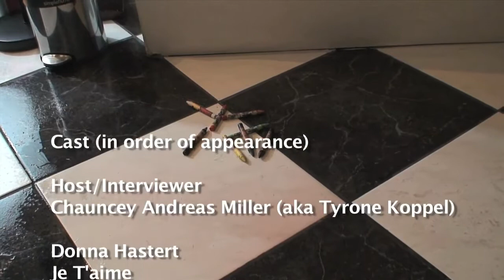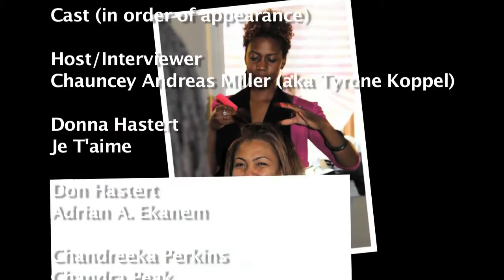"BackStory: The Secret Origin of the Gerry Curl" (48 hour film project)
This is the revised version of our (421 Studios) entry for the 2011 Greensboro 48 hour film festival. The criteria was, a mockumentary, character(s) named Don or Donna Hastert and they have to be a plumber. The required line to be said on screen was "Where did you go?" and the mandatory prop on screen was crayonS (plural). 4-7 minutes, plus up to 60 seconds for closing credits.